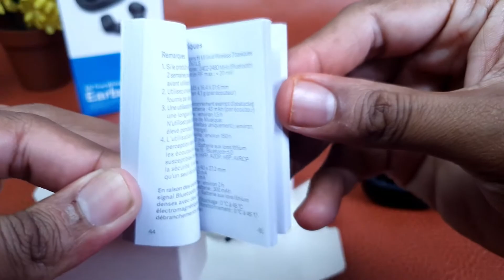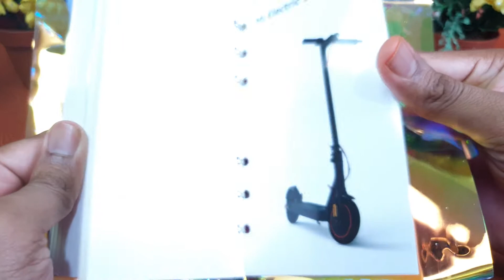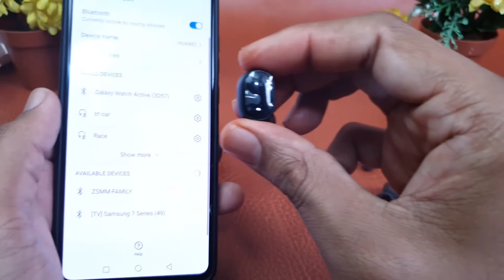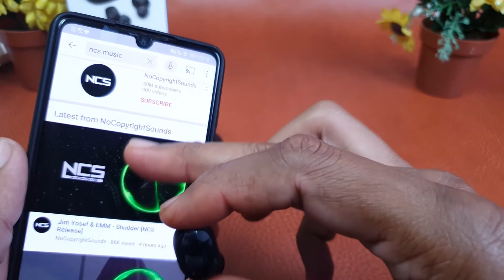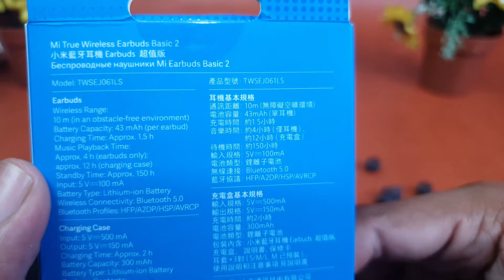Xiaomi mi true wireless Earbuds basic 2 | unboxing and overview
Today we will be taking a look at the xiaomi mi true wireless earbuds basic 2.

Boasting some great spec and price that's very affordable.
- 10m wireless Range
- 43mah battery that gets 4 hours of music playback
- Good Audio, some Deep bass, Clear Mids and Treble
- Power case that can charge your buds a few times, great for on the move
- Very good build Quality
- Light weight and Compact
- Call Function
- Very affordable price point

All the good stuff at a better price, will these affordable earbuds do it for you?

LETS SLIDE INTO IT